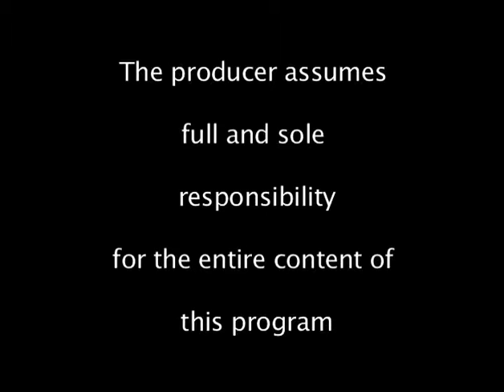Leadership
Dr. Harris and what's needed to be a leader in the workplace today